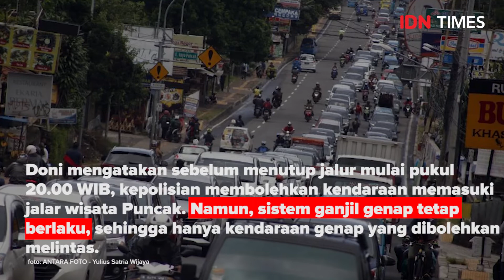INI ATURAN TERBARU MASUK KAWASAN PUNCAK PADA MALAM PERGANTIAN TAHUN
Polres Cianjur, Jawa Barat, akan menutup jalur menuju Puncak-Cipanas, pada malam pergantian tahun, sebagai upaya menekan mobilitas warga setempat maupun dari luar Cianjur, yang hendak menghabiskan malam pergantian tahun di jalur wisata itu.

Kepala Polres Cianjur, AKBP Doni Hermawan, mengatakan menjelang malam pergantian tahun, tepat pukul 20.00 WIB, jalur menuju kawasan Puncak-Cipanas, akan ditutup hingga pukul 1.00 WIB yang juga sebagai antisipasi kemacetan total.
?utm_source=youtube&utm_medium=youtube&utm_campaign=youtube